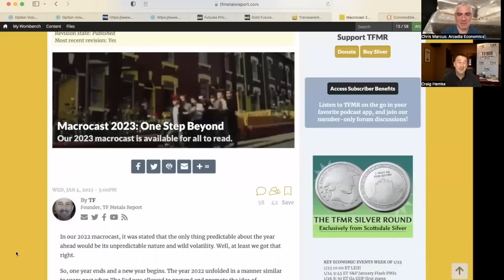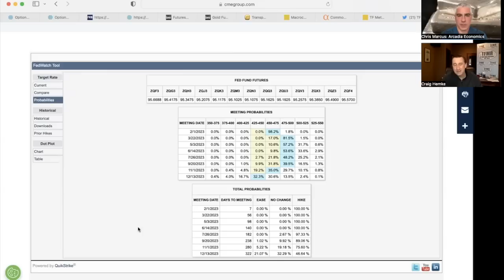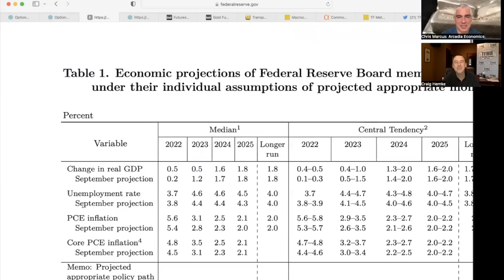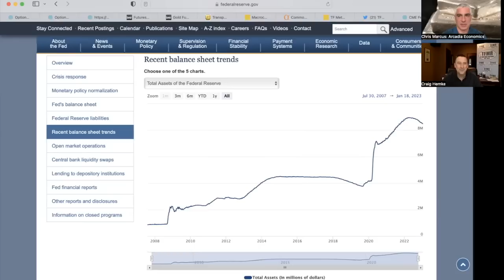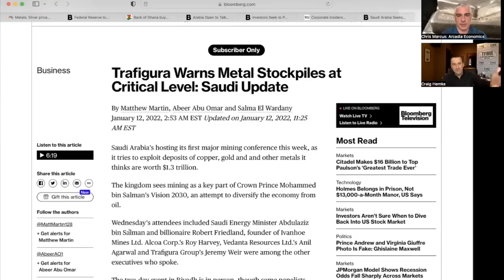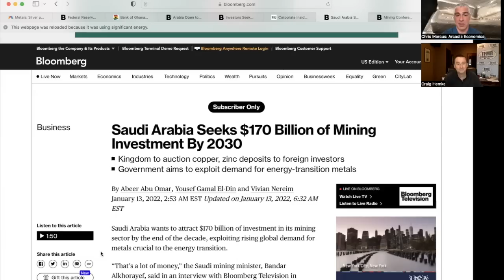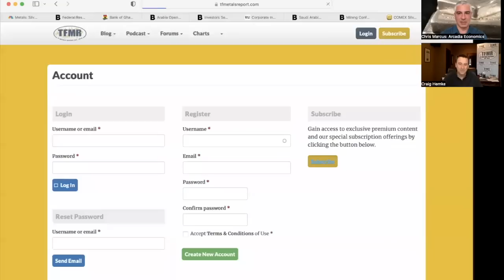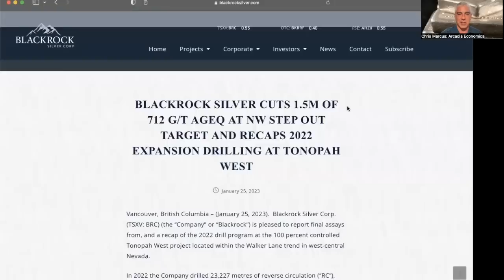Craig Hemke: Fed Can Save the Economy or The Dollar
CraigHemke: Fed Can Save the Economy or The Dollar

While the Federal Reserve was caught off guard by the rampant inflation that it expected to be 'transitory,' and now expects that it can raise rates as quickly as it has without causing a recession, there are several analysts who disagreed, and who have so far been proven correct

One such analyst is Craig Hemke, who was warning about the inflation long before it became entrenched, and has been pointing out the myriad of signs showing the contraction of the economy. And in his macrocast preview for 2023, he laid out what he expects to happen this year and why.

Which he discusses in this interview, along with his predictions for gold and silver, and how he expects the silver market deficit to unfold as we watch the inventories get drained.

Craig also discusses how we are seeing the supply of many of the other metals decline, why that's happening, and what it means for the overall commodity complex.

So to find out more from one of the silver space's top analysts, click to watch the video now!

(URL0VD)